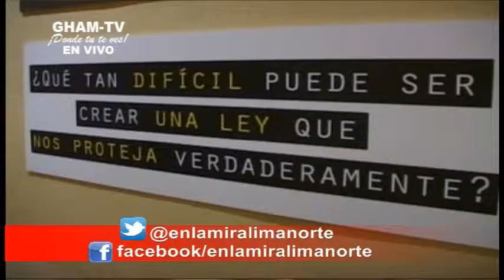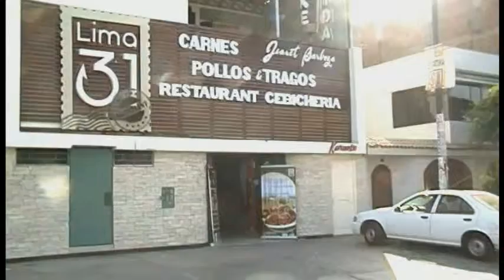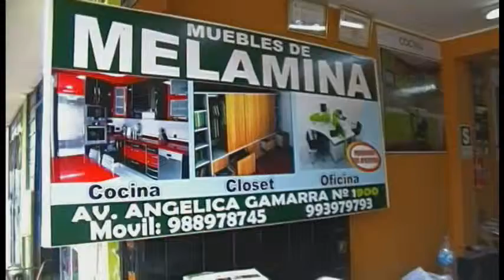GHAM-TV ¡Donde tú te ves! "EnlamiraLIMANORTE" 1ra escuela de BMX en SERPAR MML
Programa 122
06 Diciembre de 2013

1ra escuela de BMX en SERPAR MML